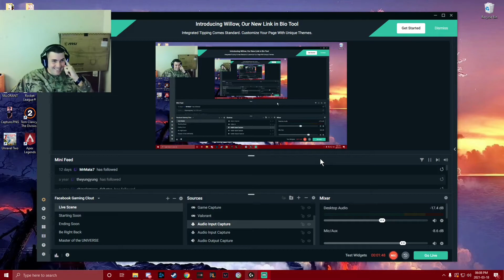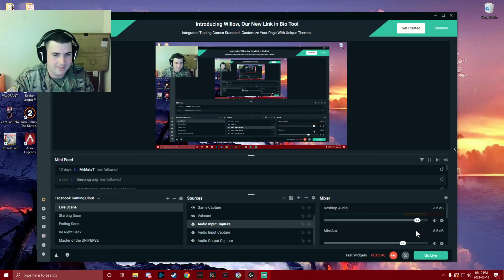Snoring Darren on Discord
Darren is just snoring away! Had to catch it on some sound for once.
Did some sound tests while I was at it.